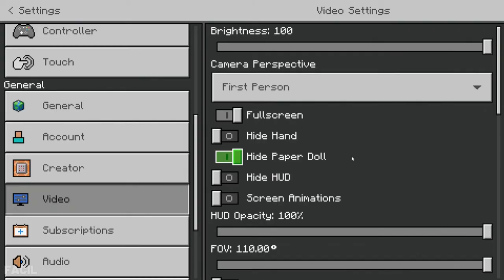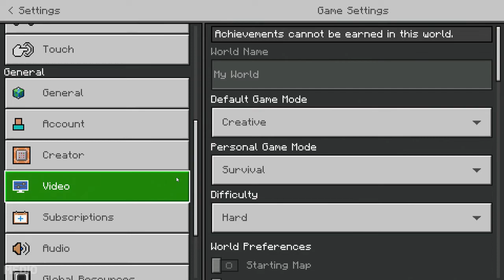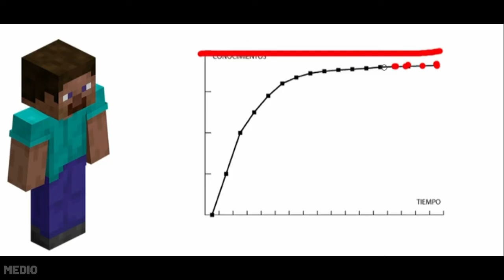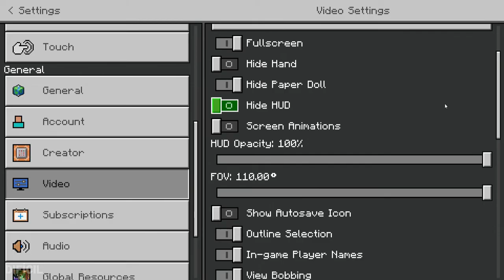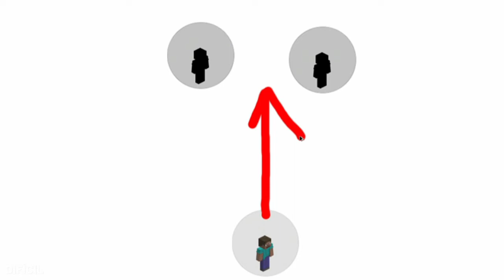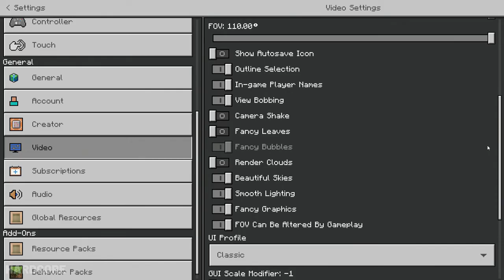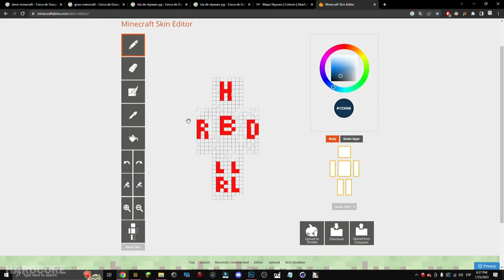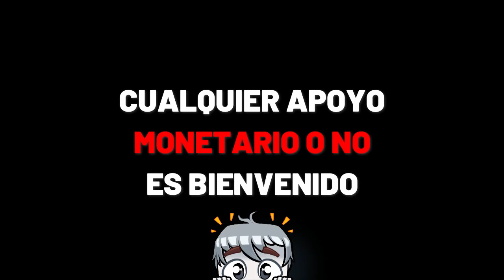⚔️ GUÍA de PVP para MINECRAFT BEDROCK y MCPE | Los MEJORES CONSEJOS, ESTRATEGIAS Y PRO TIPS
0:00 INTRODUCCIÓN

1:15 Dificultad FÁCIL

18:26 Dificultad MEDIA

37:47 Dificultad DIFÍCIL

57:38 ☠️Dificultad HARDCORE☠️